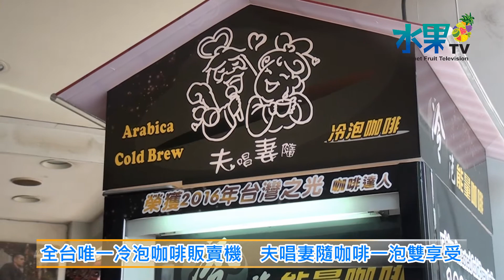《水果新聞》20170428 全台唯一冷泡咖啡販賣機 夫唱妻隨咖啡一泡雙享受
【記者 陳文旭、郭家昇、溫淑樺 / 台中報導】
很多人習慣每天喝咖啡，聽說可以保持整天好精神，台灣也有龐大的咖啡市場，但是想要喝一杯現泡好咖啡需要花費不少金錢跟時間，為了提供經濟便利的新鮮咖啡，篁鑫跟環球四方兩家公司合作，共同開發出「夫唱妻隨冷泡咖啡販賣機」，2017年4月28號還特別在台中市西屯區福星路的逢甲商圈，舉辦全台灣第一台冷泡咖啡自動販賣機發表記者會，環球四方公司執行長蔡念彤表示，這款冷泡咖啡最大的特色就是保留咖啡原有的營養成分跟風味，也可以用熱水回沖咖啡包。
在冷泡咖啡自動販賣機的記者會中，還有青春陽光又有活力的模特兒，在現場向大家推薦這個獨特的冷泡式咖啡機，執行長蔡念彤說，現代人因為生活工作都相當忙碌，這款冷泡咖啡自動販賣機減少了等待咖啡沖泡的時間，而且以經濟實惠的五十塊銅板價格就能品嚐到一杯高級的阿拉比卡咖啡，享受香醇濃郁又悠閒的美好咖啡時光。
就是因為是全台灣第一台冷泡咖啡販賣機，所以記者發表會現場吸引很多人來品嚐，執行長蔡念彤說，篁鑫團隊經過長時間不斷努力才研發出這款冷泡式咖啡，還榮獲2016年台灣之光咖啡達人獎項，目前已經計畫在全台灣各地設立冷泡咖啡自動販賣機據點，也希望有更多人一起加入連鎖店，共同推廣台灣新一代優質的咖啡文化。